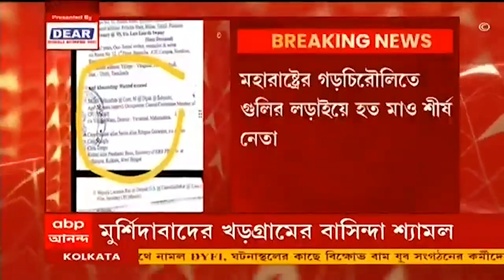Jalpaiguri: জলপাইগুড়ি শহরে দুই দাঁতালের দৌরাত্ম্য, নামল র‍্যাফ-জারি ১৪৪ ধারা | Bangla News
জলপাইগুড়ি (Jalpaiguri) শহরে দুই দাঁতালের দৌরাত্ম্য। নামানো হয়েছে র‍্যাফ (RAF)। জারি হয়েছে ১৪৪ ধারা। কোনও মানুষকে এই এলাকায় প্রবেশ করতে দেওয়া হচ্ছে না। ঘুমপাড়ানি গুলি ছুড়ে হাতিদুটিকে বাগে আনার চেষ্টা করা হতে পারে বলে জানা যাচ্ছে। এলাকাজুড়ে চলছে র‍্যাফের নজরদারি।